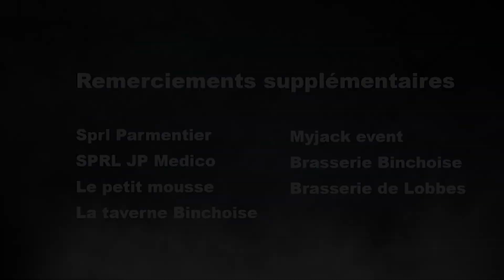Urban heroes challenge (Binche)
Première course d'obstacles dans un cadre urbain, l'urban heroes challenge se tiendra le 1 er mai à Binche!

Inscriptions ouvertes dès à présent ! Nous vous attendons nombreux!

Prix avantageux jusqu'au 29 février de 25€!

Réalisation de la vidéo : Céline Stilmant photos et vidéo